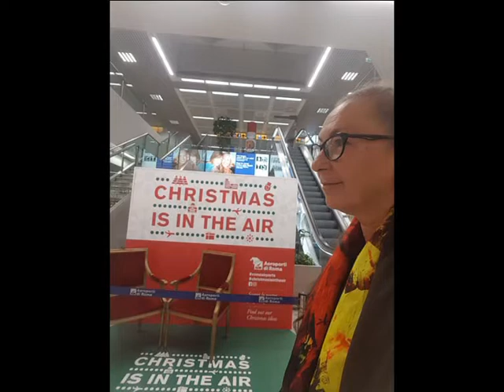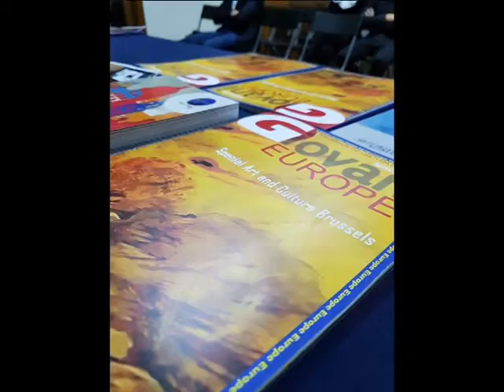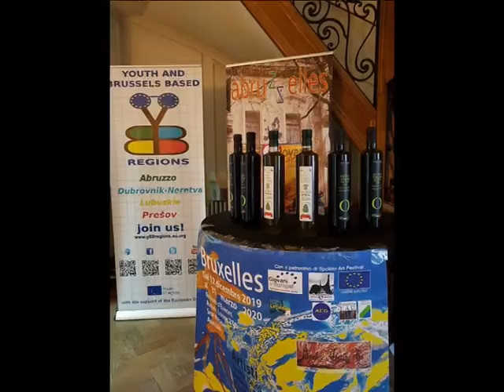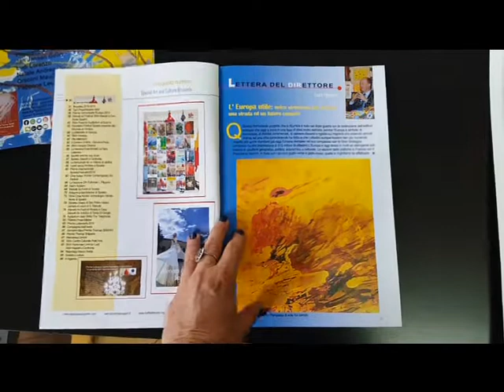SpoletoMeetingArt Bruxelles 2020 con Giovani Europei Magazine Special art and culture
SpoletoMeetingArt Bruxelles,  dal 12 dicembre 2019 al 31 marzo 2020 presso la sede Regione Abruzzo in Avenue Louise,210 Bruxelles con Giovani Europei Magazine n°55 Special Art and Culture Brussels, la cui copertina è stata firmata dall’artista Laura D’andrea con l’opera “tempesta di sole sui carribi”. La scelta è ricaduta su artisti il cui lavoro esprime un punto di vista originale nel linguaggio che contraddistingue il loro operato: lSilvio Amato (autore delle opere del Premio Thomas Shippers 2019), la pittura onirica e surreale di Bellanca Morena e, “come  una rinnovata visione della classicità” l’installazione di D'Andrea Laura, la scultura che sfida le leggi fisiche di D'Aniello Pasquale, e “l’Arte per guardarsi l’anima” di Dogliani Silvia , l’iperrealismo dell’artista americano Edward Evans, il pensiero oltre lo scatto fotografico di Filomena Adele, Jan Jansen Geert autore del manifesto dedicato a Menotti Art Festival 2020, la pittura astratta dell’artista ligure Ludi Lorenzo, e l’opera metafisica di Natale Andrea, i bassorilievi per l’Europa di Orsolini Maurizio e la pittura metaforica di Pappone Leonardo. Con la partecipazione del Prof. F.Leone e la performance di T.Di Giorgio. (arte rutapuuc)